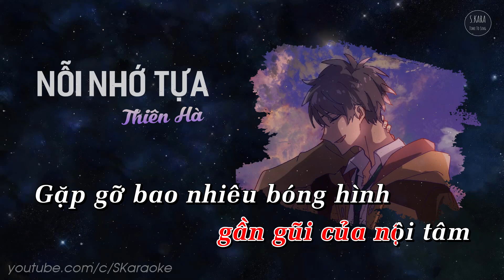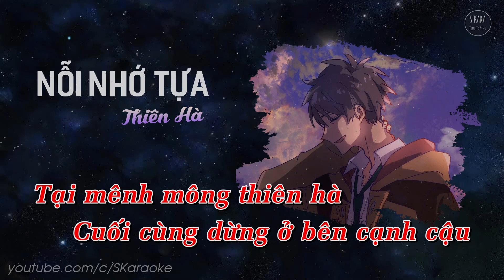Nỗi Nhớ Tựa Thiên Hà【KARAOKE Lời Việt】- Mèo Của Chủ Nhà X Tiểu Long Bao | Guitar Verrsion| S. Kara ♪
Karaoke Nỗi Nhớ Tựa Thiên Hà【Lời Việt】- Mèo Của Chủ Nhà X Tiểu Long Bao | Guitar Verrsion

★ Nỗi Nhớ Tựa Thiên Hà || 房东的猫
- Mèo của chủ nhà | 所念皆星河
- Lời Việt: Tiểu Long Bao
- Cover: Diệp Trà
- Arrangement: lele

★ Lyrics:

Cậu khẽ chớp đôi mắt nhìn
Lại ngỡ như tinh tú giữa trời đêm
Vì mọi bất an của mình
Mà chỉ đường dẫn lối
Thì thầm mấy câu cất lời
Theo gió đêm trải hết bao phiền lo
Vì cậu mỗi lần thăm dò
Mang giúp mình hồi âm
Nỗi niềm như thiên hà
Trằn trọc mãi chẳng nguôi
Cậu lại chiếm giữ rồi
Mọi thời khắc vĩnh hằng
Vũ trụ quá lớn lao
Chậm nhìn trong vô vàn
Cậu là ánh sao sáng nhất
Tình tựa như sắc trăng
Chẳng thể cứ nắm trọn
Ảo mộng ấm áp đều đang tỏa sáng
Mình tại đáy mắt cậu
Sáng rực giữa thế gian bình yên

Cậu đã quay về quỹ đạo
Là tất cả ý nghĩa của đợi chờ
Trải qua biết bao chu kỳ
Chưa bao giờ ly tâm
Dù cho cách xa thế nào
Không ngăn được gần gũi của nội tâm
Gặp gỡ bao nhiêu bóng hình
Chỉ khắc ghi cậu thôi

Tại mênh mông thiên hà
Cuối cùng dừng ở bên cạnh cậu